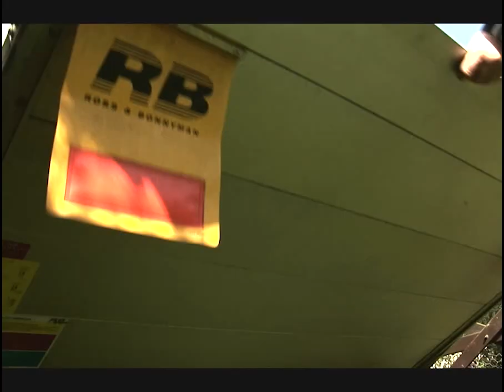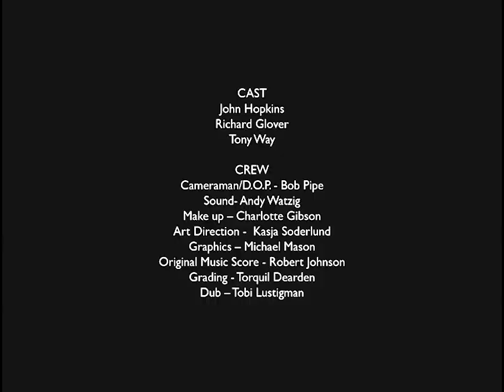Ep 2 | Ewan and Thingy's The Wrong Way Round - Shoes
Their perilous odyssey to the pub is in serious jeopardy and Ewan thinks it might be all over. Can Dave, the back up guy, save the day?